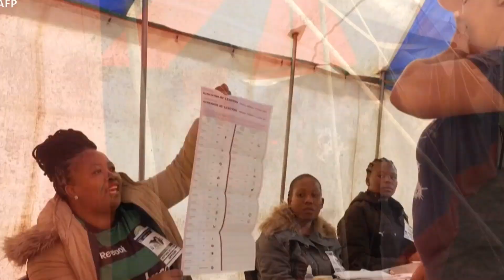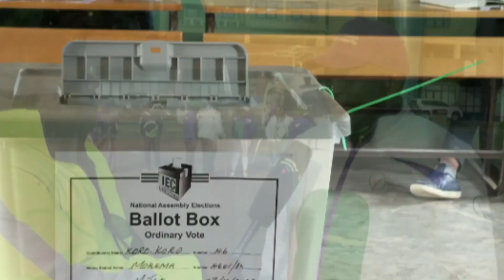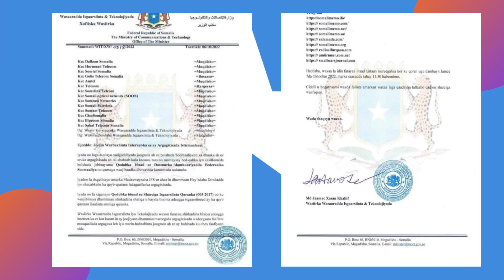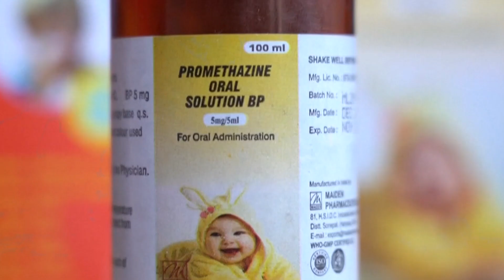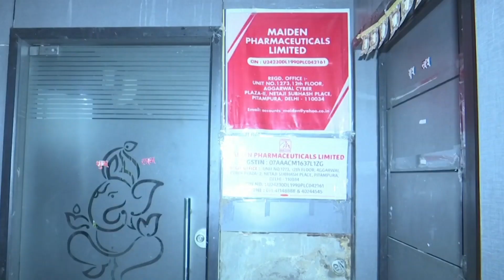Lesotho elections, ECOWAS in Burkina, 7 soldiers killed in Djibouti